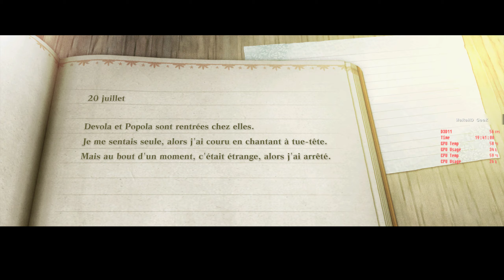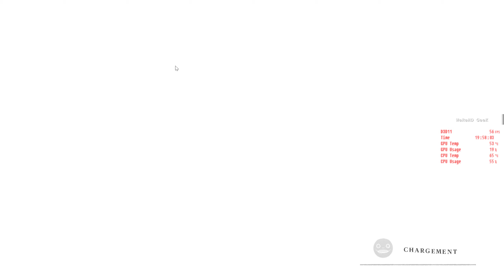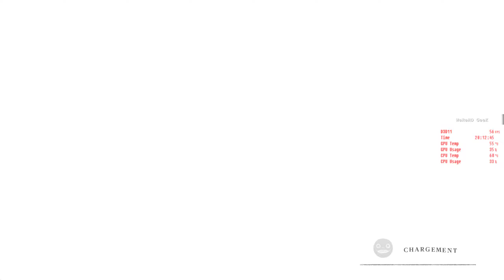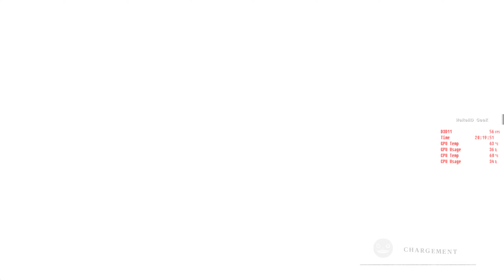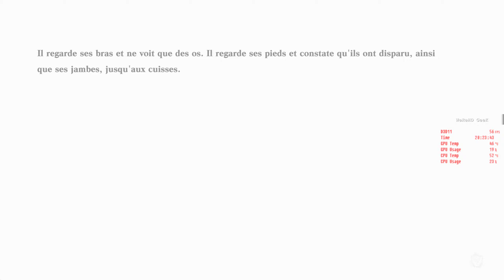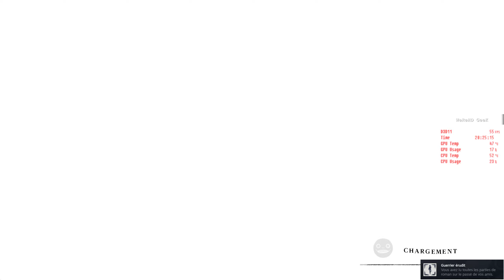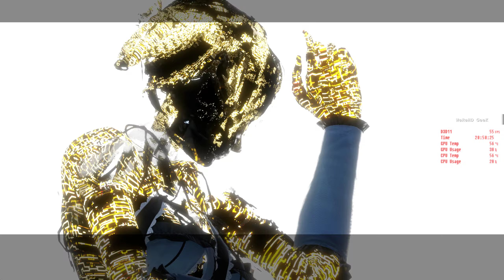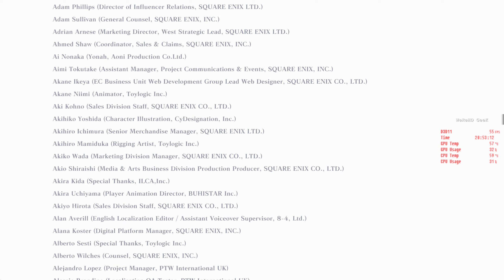NieR Replicant ver.1.22474487139... ending C and D